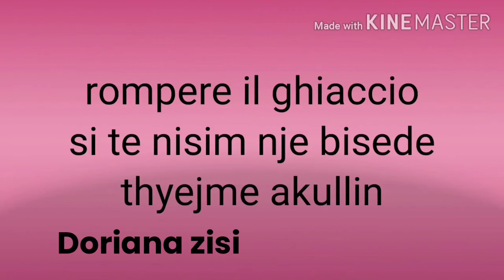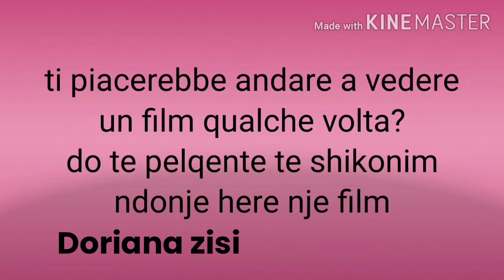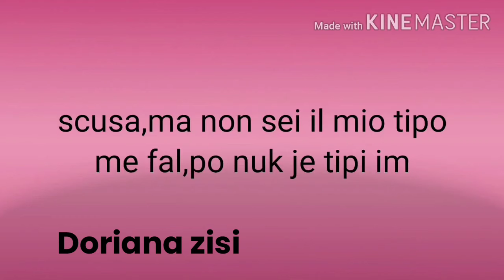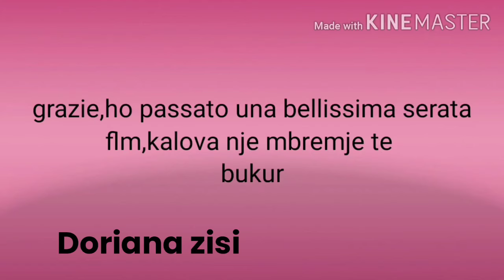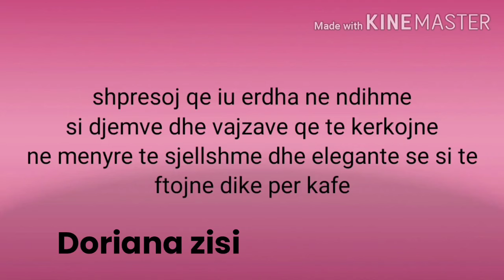Dialog italisht,Dashuria,takimi I pare,jeta romantike ne Italisht